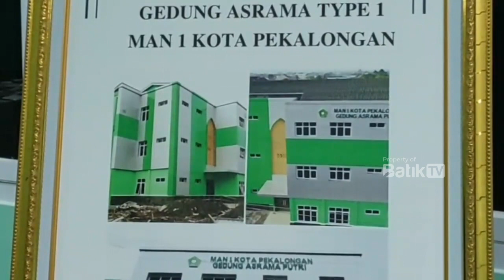OPTIMALKAN SARPRAS, MAN 1 PEKALONGAN WUJUDKAN BOARDING SCHOOL LEBIH BAIK